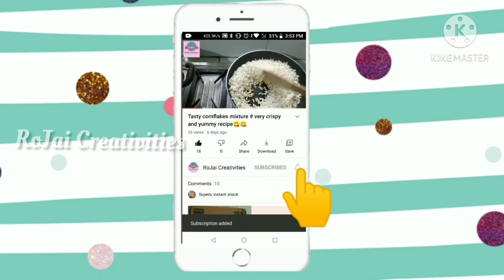Rahu fish fry#fish fry#బొచ్చు చేప వేపుడుSunday special#Ramzan special#How to make fish fry?tasty 😋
Hello everyone 🤗
welcome to RoJai Creativities ☺️👍